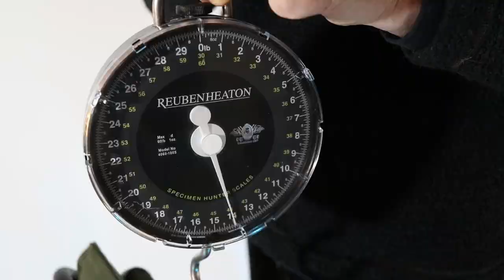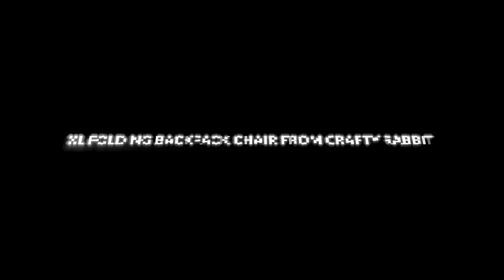BEST LARGE RUCKSACK CHAIR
In this one I review and compare two fabulous bits of kit... The Prologic MAX 5, and the XL folding backpack chair from Crafty Rabbit.

If you're thinking of getting a rucksack/backpack chair then this is possibly worth watching.